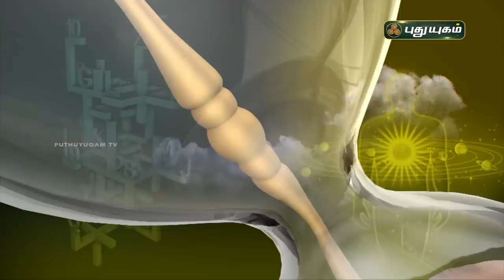Today Rasi Palan - 13/11/2020 | Indraya Rasi Palan Tamil | இன்றைய ராசிபலன் | Astrologers Magesh Iyer